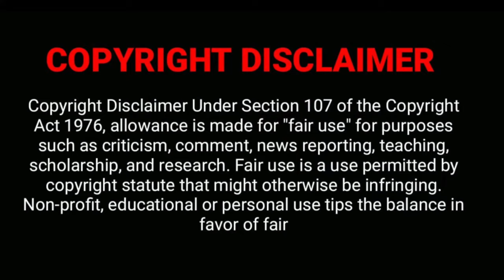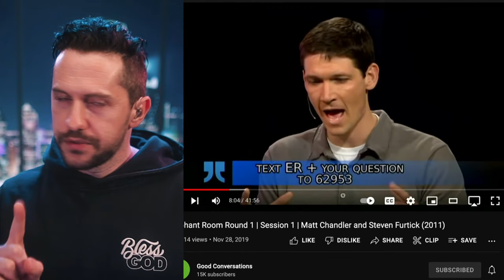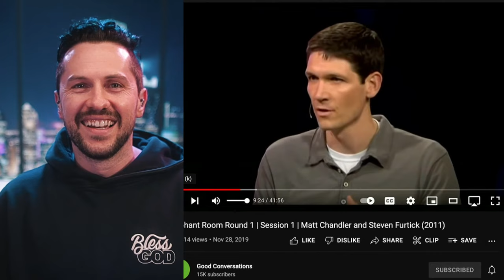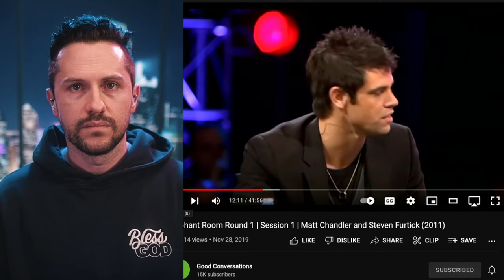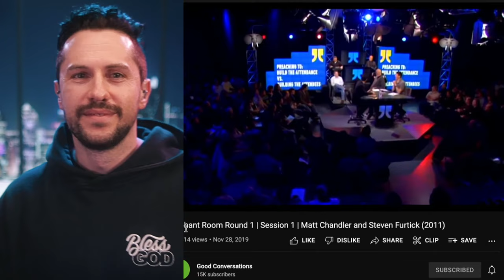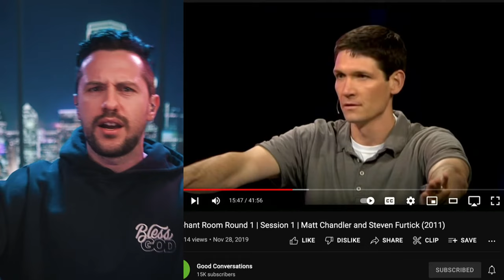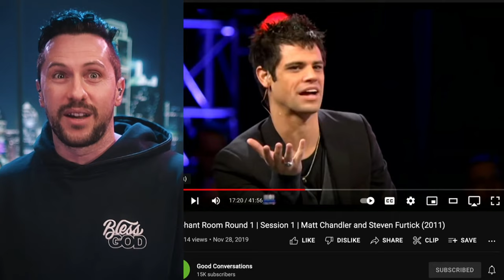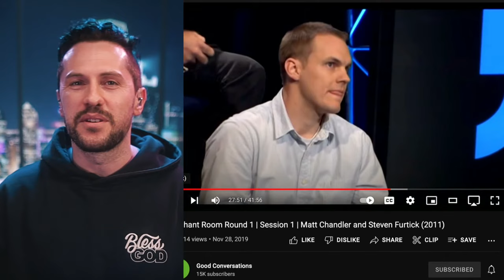When Steven Furtick & Matt Chandler Debated on Elephant Room, Ruslan Reacts